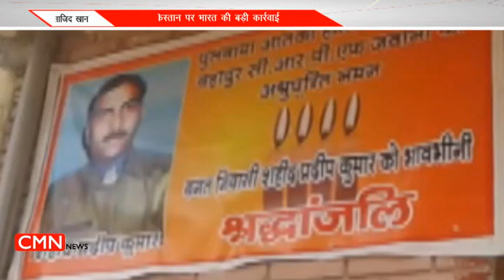हमले के बाद पीएम मोदी लोगों से बोले-आज आपका मिजाज कुछ और लग रहा है